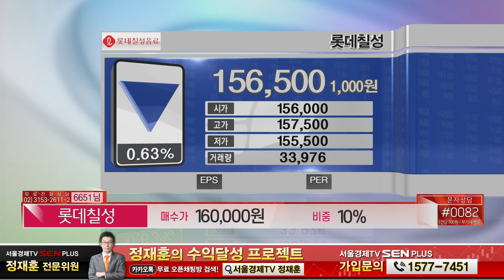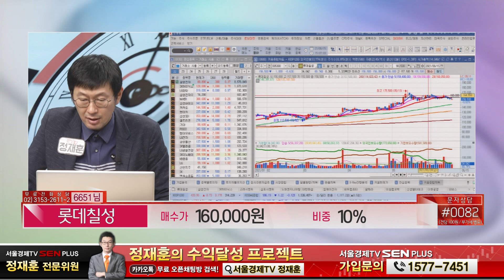롯데칠성, 여름수혜주! 사이다 NO! 맥주로 거듭난 롯데칠성 전망은?ㅣ종목상담(롯데칠성, 여름수혜주)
여름수혜주! 사이다 NO! 맥주로 거듭난 롯데칠성 전망은?
종목명 :  롯데칠성 / 매수가 :  160,000원 / 비중 : 10%